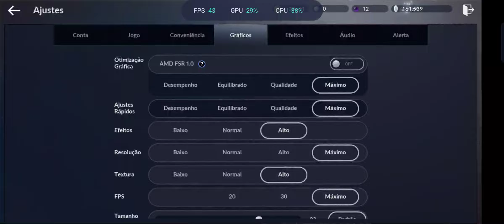BLACK DESERT • FULL GRAPHICS